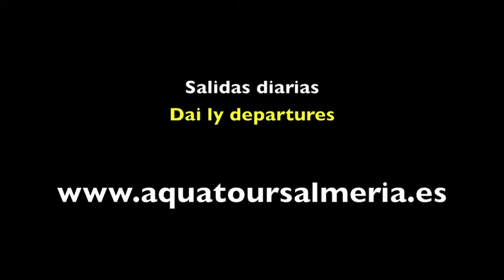Paseo en Barco - Boat Trip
Podremos ver Aguadulce y Roquetas de mar desde el mar, el arrecife y las praderas submarinas de Posidonia,oceanica. Luego Visitaremos la Piscifactoria, los Acantilados de la Sierra de Gádor y por ultimo podremos bañarnos en el mar con gafas y tubo indluidos.